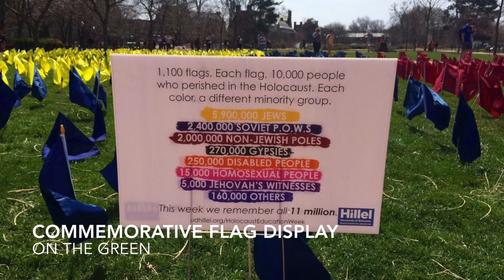University of Delaware Hillel: Holocaust Education Week 2015